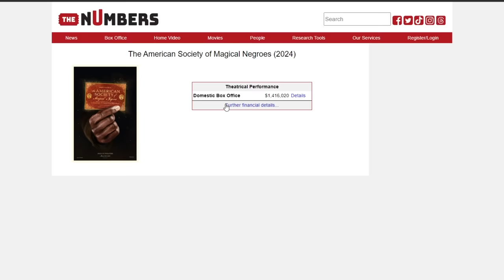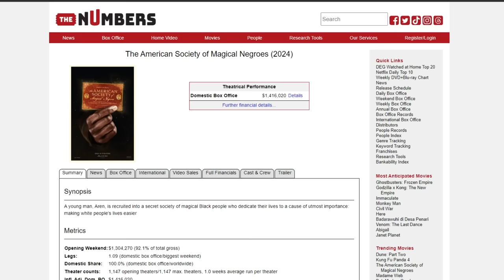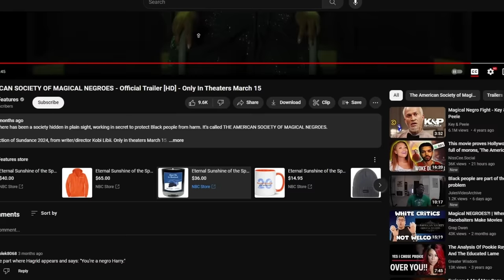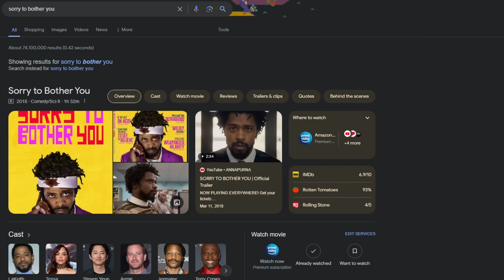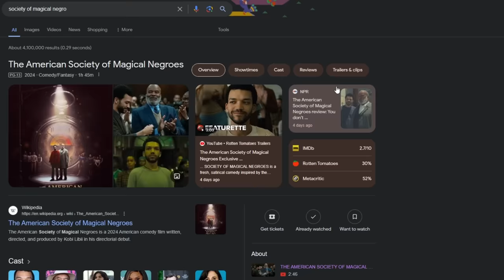Why Would You Make This Movie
This movie Came out with craziest title. The American Society of Magical Negroes just to give us this..